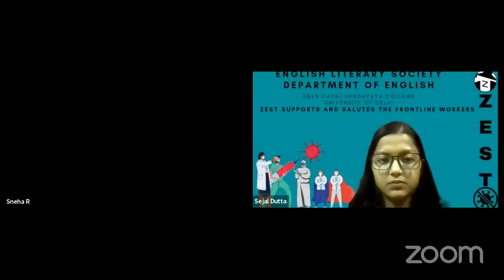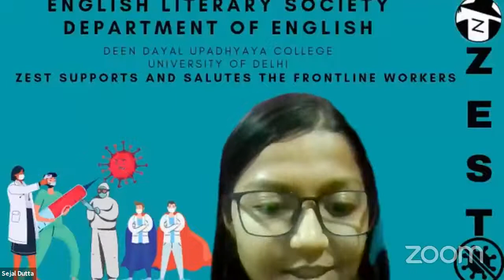From Nipah and Corona to the dreams of a Post-Pandemic world with K K Shailaja